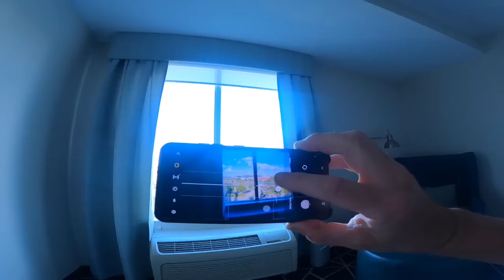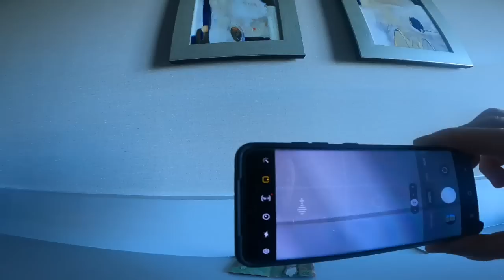Getting rid of my iPhone 11 Max Pro -- Now it's Android all the way!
SERGEI DRATCHEV HEAVY HAUL:
Equipment transport between USA & Canada. Trailer: 60 ton RGN -- up to 10 axles. trucking logistics transport canada. If you're a Shipper or Freight Broker, you can sign up for my RGN AVAILABLE mailing list

My Nikon D780 DSLR camera